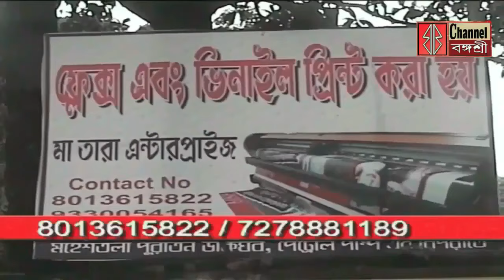Bangasree Daily News/নীতি আয়োগ বৈঠকে ৫মিনিটের বেশী দেওয়া হয়নি বলে অভিযোগ করলেন মুখ্যমন্ত্রী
নীতি আয়োগ বৈঠকে ৫মিনিটের বেশী বলতে দেওয়া হয়নি বলে অভিযোগ করলেন মুখ্যমন্ত্রী ,
বৈঠক ছেড়ে চলে এলেন মুখ্যমন্ত্রী